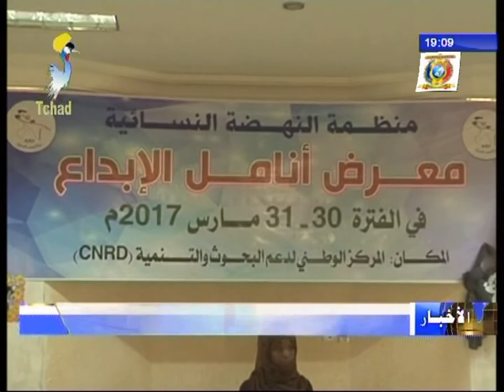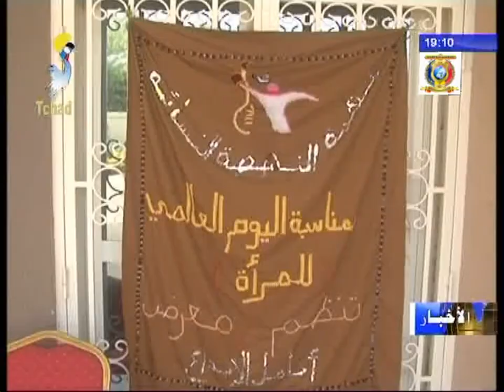إنطلاقة معرض أنامل الإبداع للحرف اليدوية بالعاصمة أنجمينا